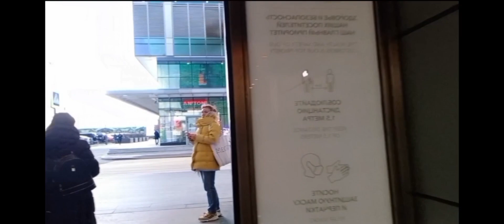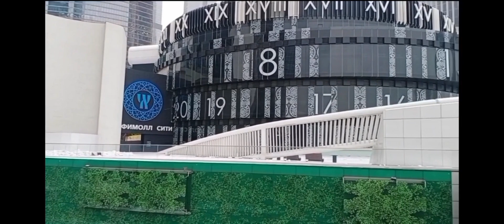Центральное Ядро. Москва Сити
Продолжаем знакомиться с Москва Сити..
Прошу прощения, что дважды назвала Афимолл -Атриумом. Просто оговорка.
Следующее видео будет про башню Федерация.